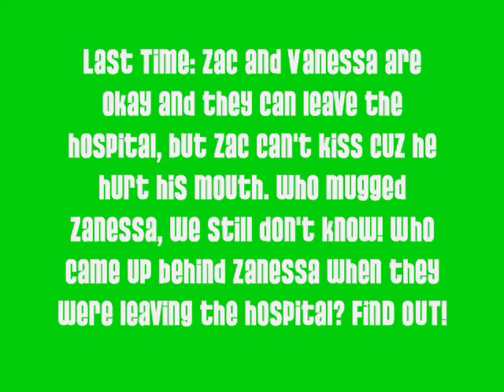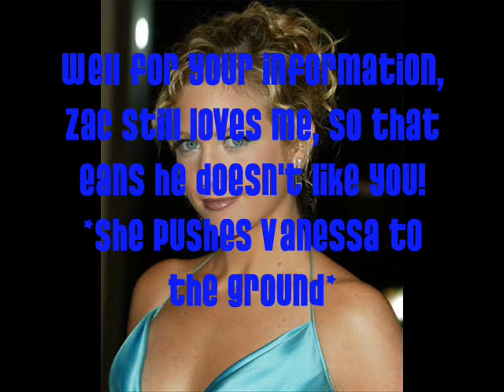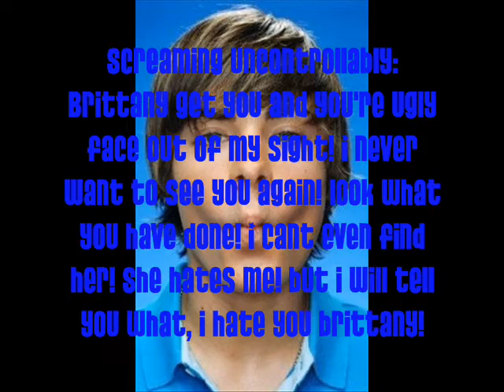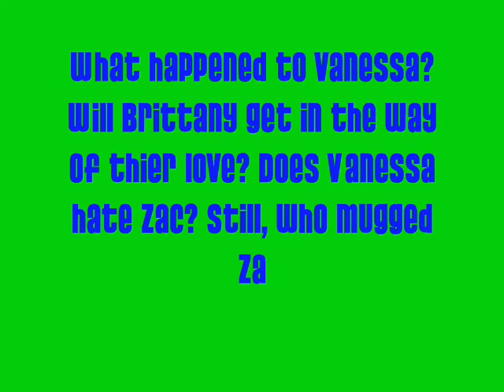A Zanessa Story #4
What brittany? NO WAY!